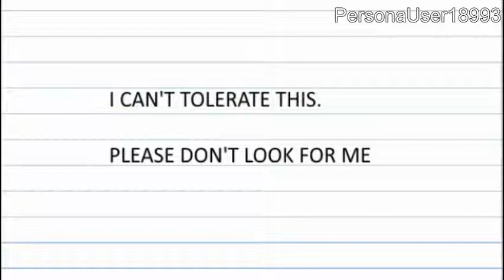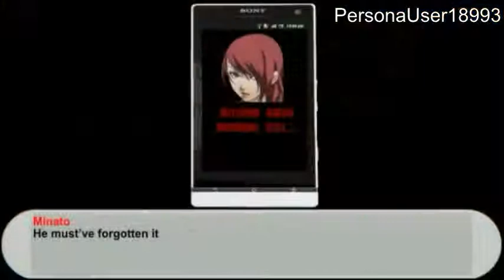Persona 3 Character Drama CD Adaption Volume 05 - Track 05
Translation: pipeds
Sprites: The Spriters Resource
I do not own Persona. Persona belongs to Atlus